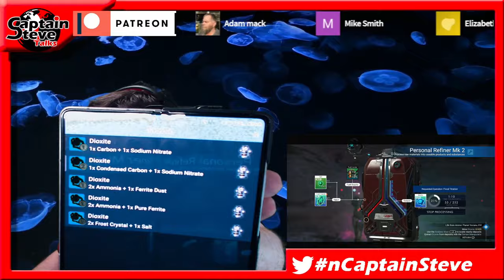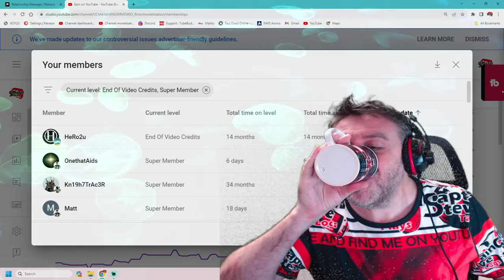No Man's Sky Autophage Lore Snippets - And An Outlaw Mission - Captain Steve NMS